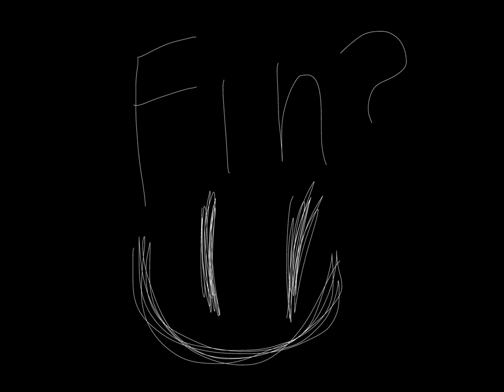All eyes on me (YOU TRY MAKING VIDEOS ON HALLOWEEN EVE)